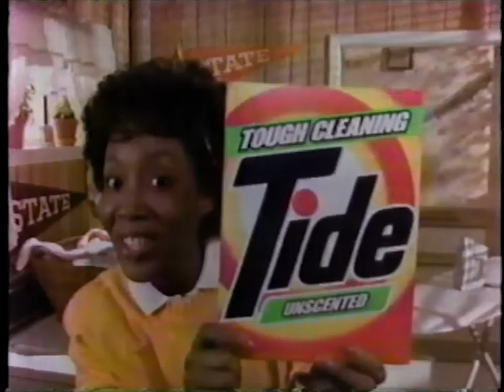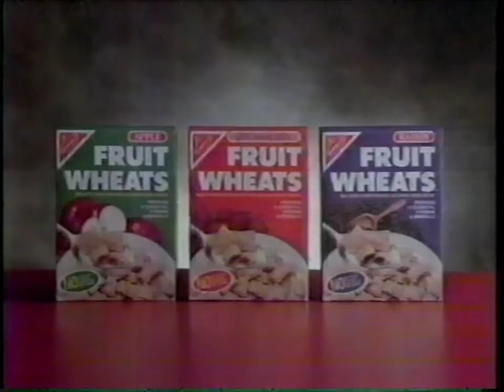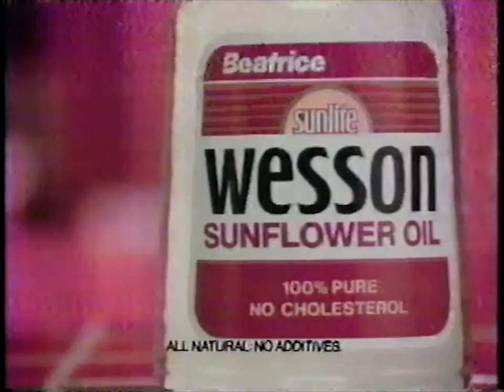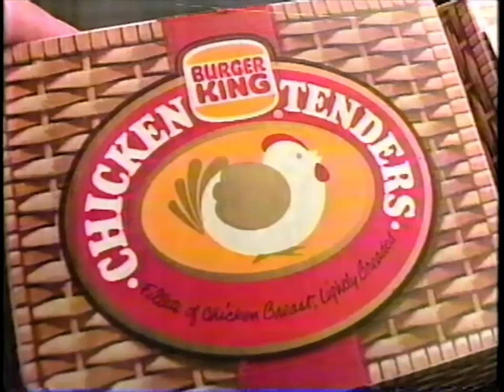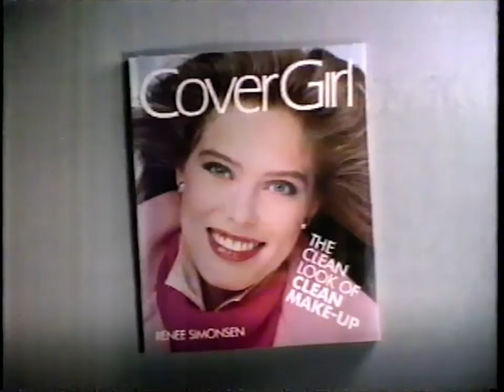1986 assorted breaks during Disney Sunday Movie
0:00 to 0:12 Tail end of kezi eyewitness news
0:13 to 0:42 Kendall Ford
0:43 to 1:12 Chevron
1:13 to 1:42 YMCA Triathlon, participate, Eugene Oregon
1:43 to 1:46 kezi-tv bumper
1:47 to 1:50 ABC closed captioned bumper
1:51 to 2:21 Michael Eisner presenting Disney Sunday Movie
2:22 to 2:52 Levi's 501 jeans
2:53 to 3:22 Pepsi commercial with Michael J. Fox
3:23 to 3:52 Bon Bons by Carnation
3:53 to 4:03 Bumper for ABC's Monday Night Baseball
4:04 to 4:08 ABC Bumper
4:09 to 4:13 Disney Sunday Movie bumper
4:14 to 4:59 Pampers, The Great Diaper Race
5:00 to 5:14 Tide Unscented detergent
5:15 to 5:18 Disney Sunday Movie bumper
5:19 to 5:37 Flintstones Kids commercial and channel bumper
5:38 to 6:07 Lane County Fair commercial
6:08 to 6:37 Fruit Wheats
6:38 to 6:41 KEZI bumper and reminder of Lane County Fair
6:42 to 6:49 Disney Sunday Movie bumper
6:50 to 7:19 7up
7:20 to 7:49 Levi's jeans
7:50 to 8:19 AT&T phones
8:20 to 8:50 Extra gum
8:51 to 9:21 Main Street Electrical Parade at Disneyland
9:22 to 9:40 Perfect Strangers commercial and station bumper
9:41 to 10:10 Diet Pepsi
10:11 to 10:39 Wesson Oil with Florence Henderson
10:40 to 11:09 Levi's jeans
11:10 to 11:40 General Hospital commercial and channel bumper
11:42 to 12:13 Fuzzbucket commercial for Disney Sunday Movie
12:14 to 12:26 end credits to movie
12:26 to 12:40 last few seconds of kezi eyewitness news, line dancing
12:41 to 13:10 Surf detergent
13:11 to 13:40 Burger King Chicken Tenders
13:41 to 14:11 Oregon Lottery scratch tickets "Wild Joker"
14:11 to 14:13 KEZI Eugene ABC bumper
14:14 to 14:17 ABC Closed Captioned
14:18 to 15:05 Micheal Eisner presents Disney Sunday Movie
15:06 to 15:11 Disney Sunday Movie bumper
15:12 to 15:42 Oil of Olay
15:43 to 16:12 McDonald's
16:13 to 16:42 Snickers
16:43 to 17:12 Project Literacy U.S.
17:13 to 17:32 Michael Eisner presents Winnie The Pooh on Disney Sunday Night Movie
17:33 to 18:02 Sticklets gum
18:03 to 18:17 Ragu Pasta Meals
18:18 to 18:32 Cutex nail polish
18:33 to 18:38 Disney Sunday Movie bumper
18:39 to 19:57 ABC ad for Wuzzles, Care Bears, Flintstones Kids, The Real Ghostbusters, Pound Puppies, The Bugs Bunny and Tweety Show, Ewoks, Weekend Special, and American Bandstand
19:58 to 20:27 All, The Stain Lifter (detergent)
20:28 to 20:57 Meier & Frank mattresses
20:58 to 21:00 KEZI TV ABC bumper
21:01 to 21:07 Disney Sunday Movie bumper
21:08 to 21:38 Pine Sol
21:39 to 22:08 Mounds and Almond Joy candy bar
22:09 to 22:39 Cover Girl "clean" makeup
22:40 to  23:09 Listerine mouthwash
23:10 to 23:30 RIF for literacy
23:31 to 24:00 Captain EO commercial with Michael Jackson
24:01 to end Disney Sunday Movie bumper